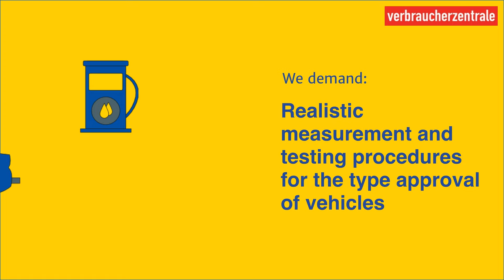We demand: Realistic measurement and testing procedures for the type approval of vehicles.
To help consumers rebuild their trust in true and accurate information on fuel consumption and emission figures: Introduce realistic measurement and testing procedures for the type approval of vehicles.